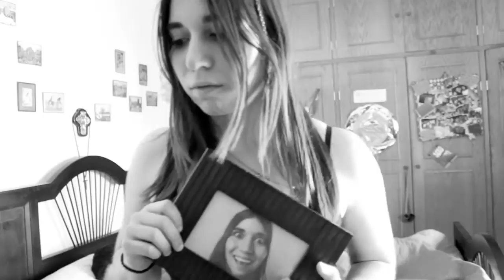Shakira - TÚ | PARODIA | PaoLovesBeer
Música, Dirección y Producción: Paola Katixa
Cámara: Elias Moreno @eamr92
Actor: Said Sandoval

Letra:

Te regalo mi fotografía
Para que me veas siempre al despertar
Te regalo mi perfume
Y así huelas en kilómetros a mi    (antiperras)   ;)

Mis calzones con dibujitos
Un chip con el que te sigo
Te doy hasta mis latidos
Pero no me dejes más

Porque eres tu mi amor, el hombre de mi vida
Con el que me quiero casar y tener muchos hijos, (muchos)

Eres tú mi destino
Mis ganas de planear
Tenerte pronto en un altar
No puedo imaginarme no. Sin ti

Si algún día decidieras
Alejarte nuevamente de mi (no no)
Cerraría cada puerta   ( y ventana)
Para que nunca pudieras huir

Te regalo mis caderas
Te regalo mi matriz
Yo te doy hasta dinero
Pero quédate aquí

Con el que me quiero casar y tener muchos hijos,